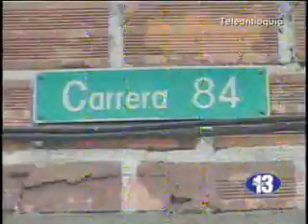Cámara Atenta Enero 19 de 2012 - Hora 13 Noticias